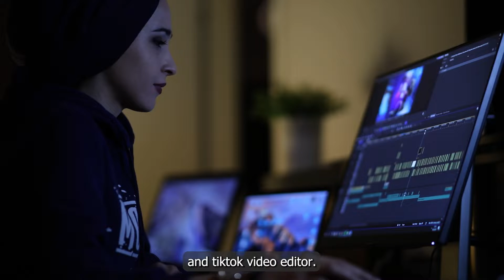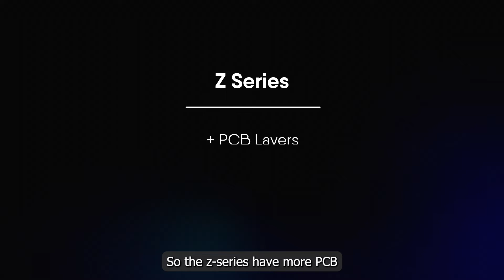B and Z Series Motherboard. Why is there 2?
Ever think about why there are two Motherboard variants? Let's learn with Ideal Tech.